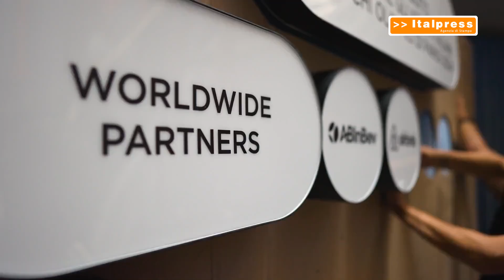Arte, architettura e design ecco Casa Italia a Parigi 2024